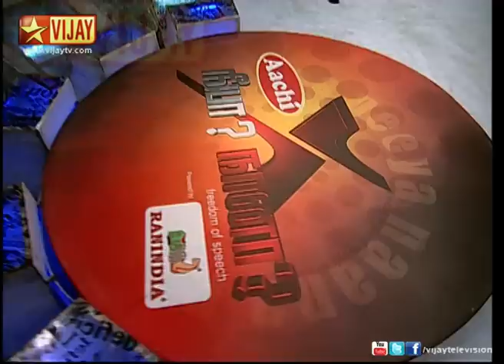Neeya Naana 09/23/12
Modern Profession Vs Representatives of Destroyed Profession. The guest speakers are Azhagesa Pandian, Dhaanu Pichayya and Muthukrishnan.